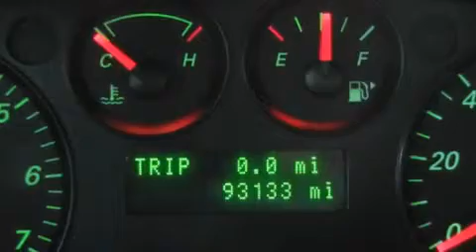2005 Ford Taurus Ellwood City PA 16117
Year: 2005
 Make: Ford
 Model: Taurus
 Engine: Gas V6 3.0L/182
 Trans.: Automatic
 Exterior: Merlot Metallic
 Miles: 93,077

 1019 Lawrence Ave.

 Used 2005 Ford Taurus Ellwood City PA